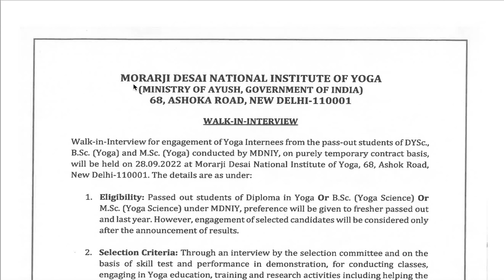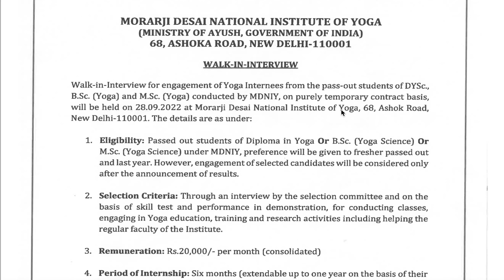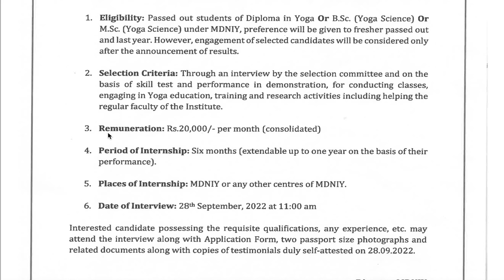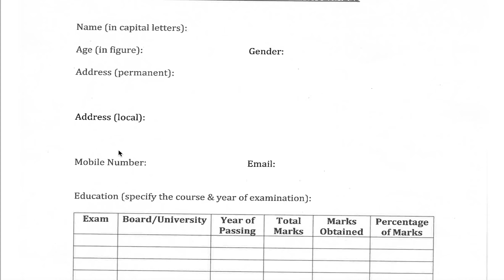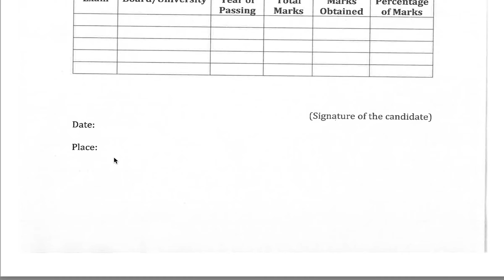Morarji Desai National Institute of Yoga Internship